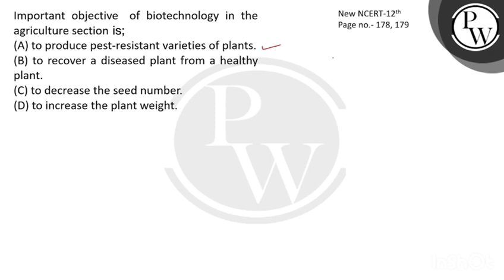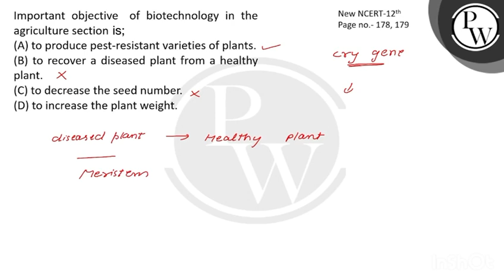Important objective of biotechnology in agriculture section is;....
Important objective of biotechnology in agriculture section is; 📲PW App